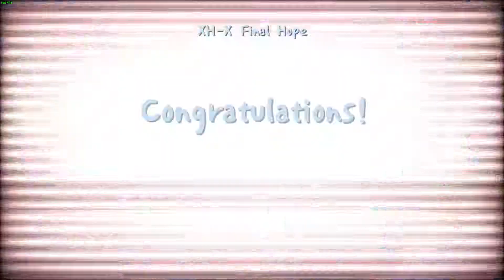World XH-X "Final Hope" [A Dance of Fire and Ice]